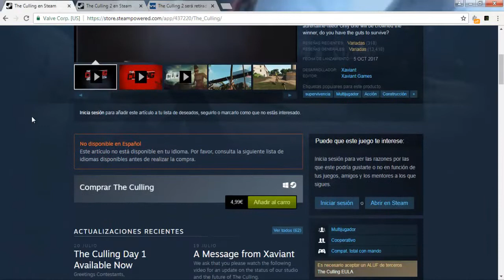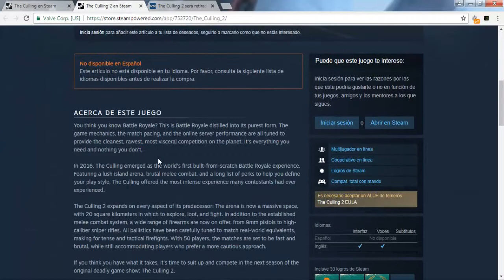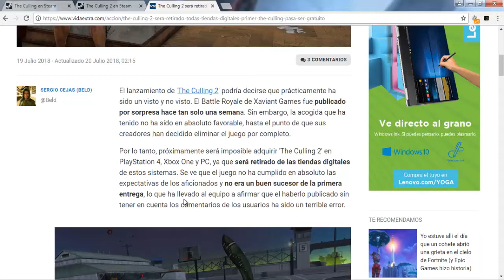Retiran -【The Culling 2】- de todas las tiendas digitales - 【The Culling】- pasa a ser gratuito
▬▬▬▬▬▬▬▬▬▬▬ஜ۩۞۩ஜ▬▬▬▬▬▬▬▬▬▬▬▬▬
▓▓▓▒▒▒░░░ ＬＥＥＲ ＤＥＳＣＲＩＰＣＩＯＮ░░░▒▒▒▓▓
Mi Pc
CPU: Intel Core 2 Duo 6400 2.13Ghz
Gráficos: GeForce GT 610
Memoria Ram: 4GB
Sistema operativo: Win10 Pro de 64 bits
●Mi Usuario de Discord➡AzazelKen#7522
●3.Servidor TeamSpeak 3 secundario (no en uso)➡121015.ts3host.es
Quieres una intro,banner logo ??
[Requisitos[
●4➡Ser Acitvo al Canal
●5➡Ser paciente
PUEDES AVISARME POR Discord,TS3 O EN LOS COMENTARIOS
●Intros➡1,50$
●Banner➡1,30S
●Logo➡1,00S